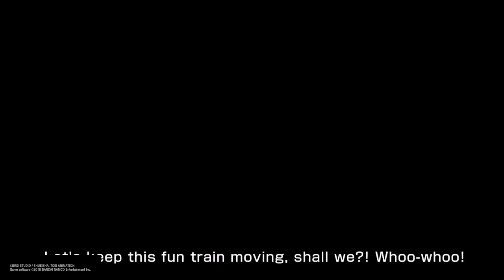Conton City TV-Dlc 13 News